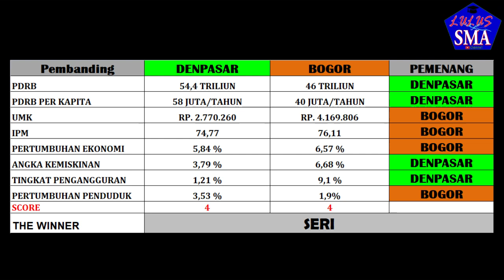DENPASAR vs BOGOR, KOTA PULAU DEWATA MELAWAN KOTA JAWA BARAT !!!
Hi lumaners,

Nah di video ini daftar perbandingan 2 kota di Indonesia.